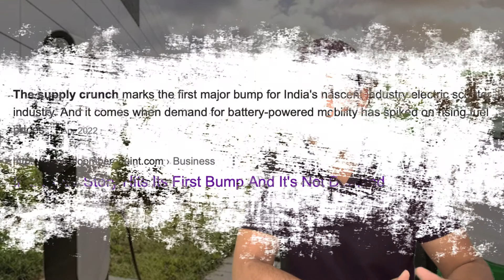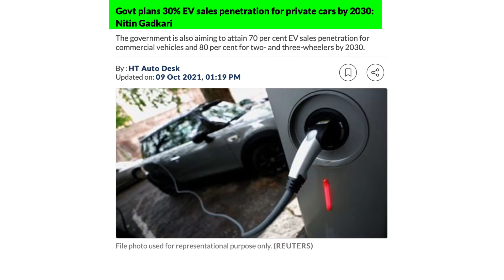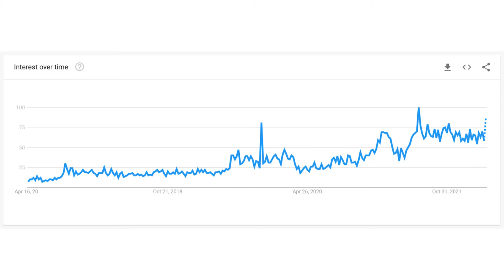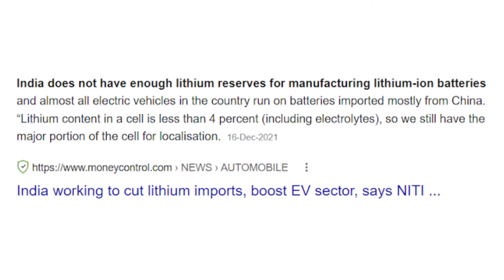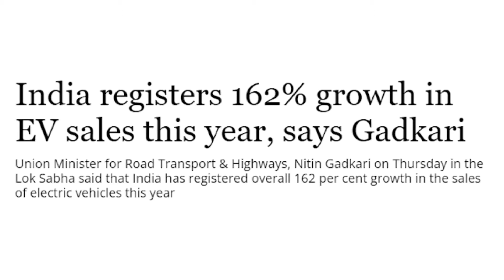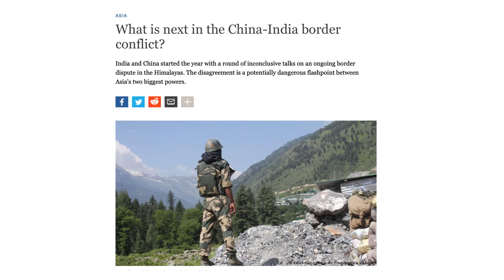How China KILLED Electric Vehicle Sector In India? (Business Case Study) | Nikhlogic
This video discusses Why Is India Failing To Capture EV Sector?

In India, electric vehicle maarket is still at an initial stage. The electric cars only account for less than 4% of India's car sales last financial year.

The issue India is currently facing is not with the demand, but rather the supply. Currently there are multiple challeges which India faces when it comes to supply such as the raw material production, cost of the finished products, charging stations etc. There are also electric car battery issues.

China is the biggest market for electric vehicles and it also controls the supply of major chunk of the key raw materials needed for making the battery used in these vehicles. Also because of the high import tax, there are restrictions for other multinational companies to sell their cars in India, example Tesla.

So this video explains what are these major issues!

○ Should I buy EV car in India?
○ How china plans to win the future of energy
○ Should i invest in electric vehicles

Hence if you are wondering ""should i buy EV car in india? "" or ""electric vehicle problems in India"" then make sure you watch this video!